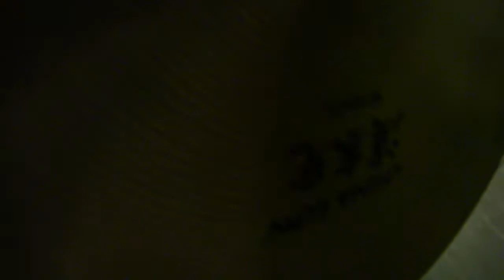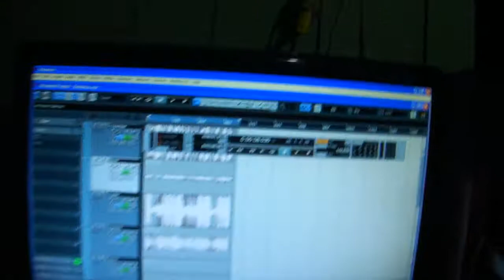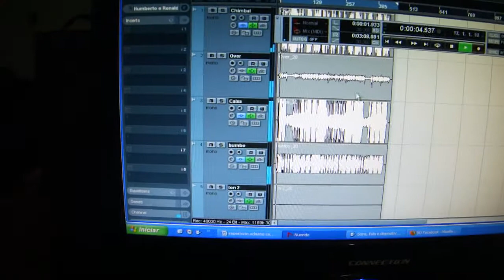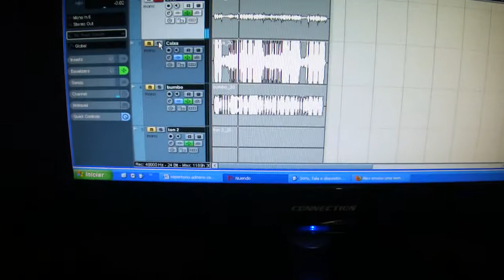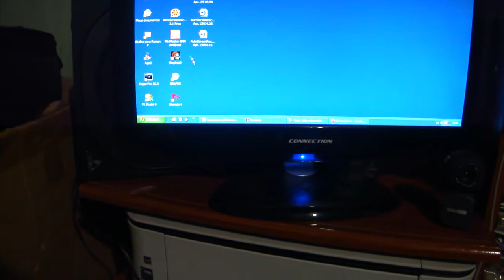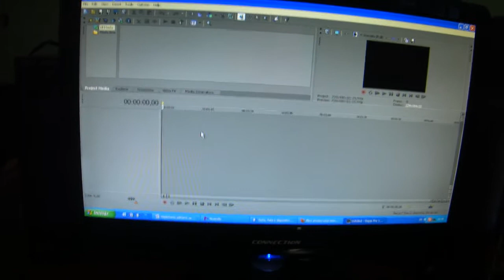Novos Equipamentos e Programas Utilizados nas Gravações - Ramon Pika - Pau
MOSTRANDO O EQUIPAMENTOS E PROGRAMAS QUE UTILIZO NAS GRAVAÇÕES

SKYPE: Ramon.fernandes7